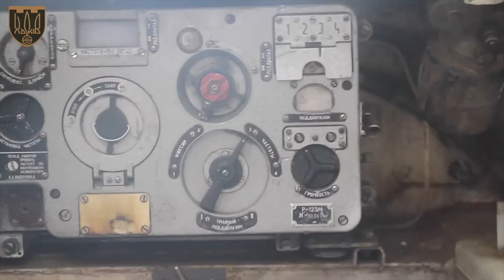Як росіян вбиває їхня ж бронетехніка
Харківські бійці воюють на трофейних броньовиках

Джерело: Сили територіальної оборони ЗСУ